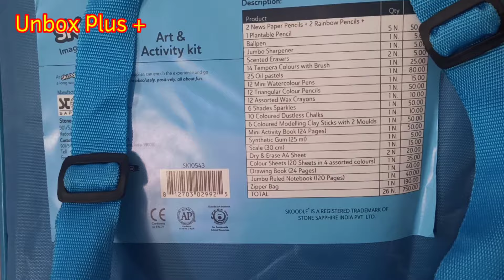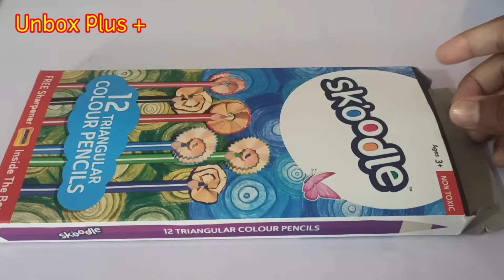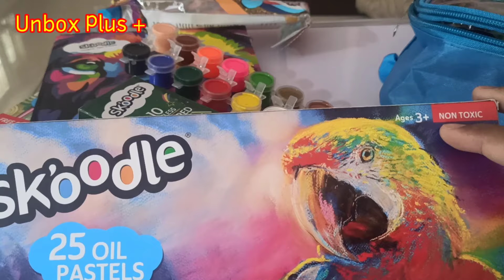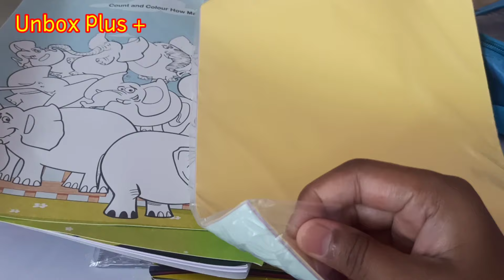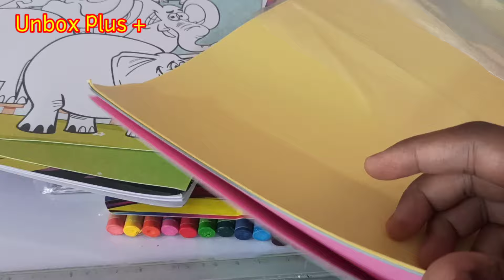Skoodle Colouring Series Art Set | Color Box @1joybox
Skoodle Colouring Series Art Set | Color Box

Skoodle brings to you the most essential art & craft and colouring kit for the little ones in the age group of 3-12 years. The kit includes everything your child will need to start exploring their Creativity & Imagination along with Hand & Eye Co-ordination, Colour & Shape Recognition & Problem-Solving Skills. This premium kit is a perfect art & colouring set and to be used as gift for girls and also as gift for boys. The kit consists of Set of 2 Newspaper Rolled Pencils, Set of 2 Rainbow Pencils,1 Plantable Pencil,1 Ballpen, Long Point Jumbo Sharpener, Dustless Coloured Erasers,14 Tempera Colours (6ml each) with Brush,25 Shades Oil Pastels (65mm),12 Shades Mini Watercolour Pens (88mm),12 Shades Triangular Colour Pencils (172mm),12 Shades Assorted Wax Crayons (57 mm),6 Shades Sparkles (5ml each),10 Coloured Dustless Chalks,6 Coloured Modelling Clay Sticks with 2 Moulds, Clay Activity Book (24 Pages),Perfumed Synthetic Gum (25 ml),Ruler (30 cm),Set Of 2 Colour, Erase & Repeat Activity Sheet (A4),20 Assorted Colour Craft Sheets (4 Assorted Colours),24 Pages Drawing Book (28x21Cm.),Jumbo Ruled Notebook (120 Ct. Pages) All the items in the art & colouring kit are of high premium quality and Non-Toxic which is perfectly fit for your little kids. These products are well researched and made from high quality material which can also be used in schools by students for their colouring projects. This small and portable kit comes assembled in incredibly attractive handy transparent zipper bag and is value for money. This will be Ideal combination for budding artist Suitable for gifting.

General
Sales Package -

Set of 2 Newspaper Rolled Pencils||Set of 2 Rainbow Pencils||1 Plantable Pencil||1 Ballpen||Long Point Jumbo Sharpener||Dustless Coloured Erasers||14 Tempera Colours (6ml each) with Brush||25 Shades Oil Pastels (65mm)||12 Shades Mini Watercolour Pens (88mm)||12 Shades Triangular Colour Pencils (172mm)||12 Shades Assorted Wax Crayons (57 mm)||6 Shades Sparkles (5ml each)||10 Coloured Dustless Chalks||6 Coloured Modelling Clay Sticks with 2 Moulds||Clay Activity Book (24 Pages)||Perfumed Synthetic Gum (25 ml)||Ruler (30 cm)||Set Of 2 Colour, Erase & Repeat Activity Sheet (A4)||20 Assorted Colour Craft Sheets (4 Assorted Colours)||24 Pages Drawing Book (28x21Cm.)||Jumbo Ruled Notebook (120 Ct. Pages)
Model Name -  Activity Series- Art Set
Packaging - Zipper Bag
Other Features - Free Transparent Zipper Bag
Washable Ink - Yes
Nib Features - Fine Tip
Cap Features - Ventilated Cap
Sketch Pen Colors - Blue, Purple, Light Blue, Green, Yellow, Orange, Pink, Red, Fushsia, Brown
Other Sketch Pen Features
Easy Flow Ink, Superfine Tip

Paint Features
Paint Medium - Tempera Colours
Paint Application - Cardboard, Paper, Canvas
Number of Paint Shades - 14
Number of Shades - 14
Number of Paint Bottles - 14
Finish - Glossy
Blendable - Yes
Paint Colors - Peach, Brown, Orange, Pink, Green, Glitter Gold, Gliiter Bronze, Glitter Silver, Black, blue, Dark Green, Red, Yellow, White
Container Type - Pods
Other Paint Features - Easily Dries For An Opaque finish